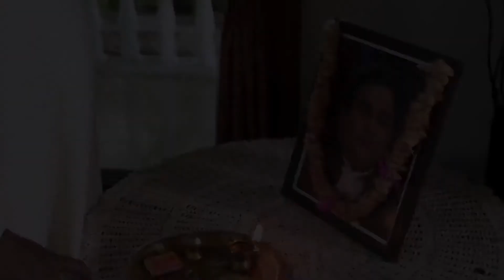36 Guni Jodi - Week In Short - 17-9-2023 - Gautam Prabhakar Ghorpade, Pallavi - Zee Marathi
Show Name : 36 Guni Jodi
Producer/Star Cast : Vedant Shridhar,Anushka Sarkate,Akshata Apte,Sanjana Kale,Tejas Dongre,Rujuta Deshmukh,Pradnya Jawale,Vidisha Mhaskar

Vedant and Amulya are as different as chalk and cheese and always at loggerheads. But will opposites attract eventually?